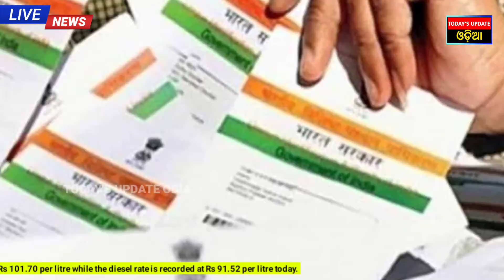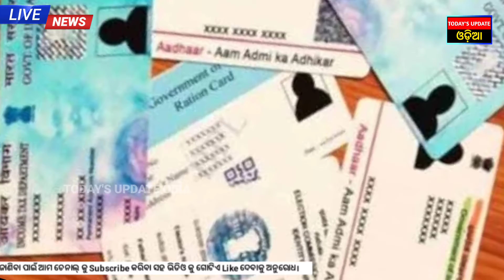Cabinet clears draft Bill for linking Aadhaar & voter ID||Today's Update Odia